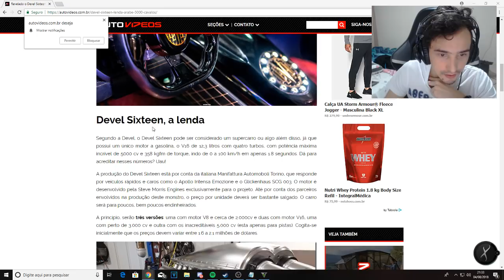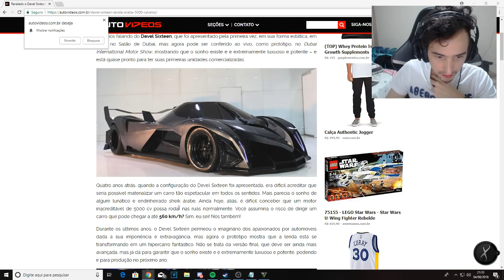Devel Sixteen de $6.500.000 milhões 5000cv descendo a MAIOR RAMPA DO MUNDO - GTA 5